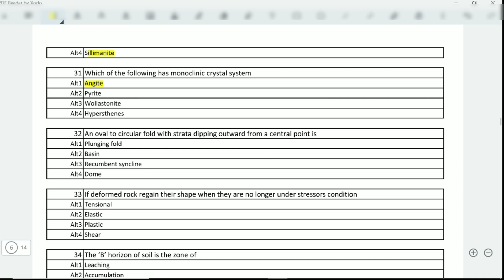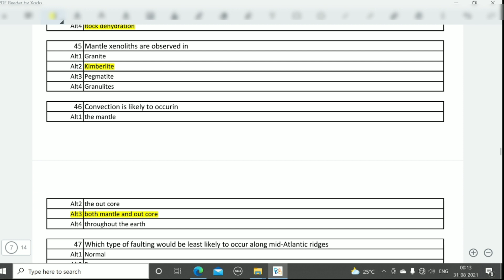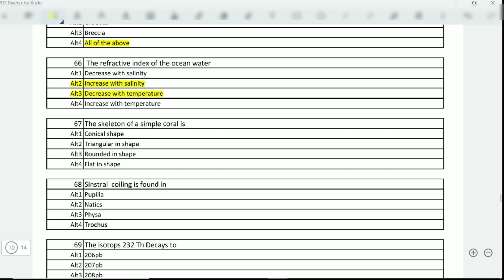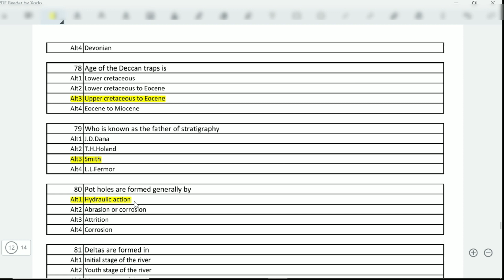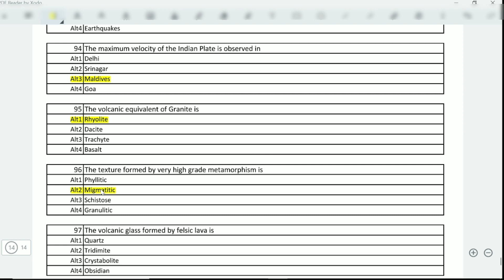Pondicherry University previous Years Solution I Geology 2017 I PU 2017 Solution I 2017 Answer key